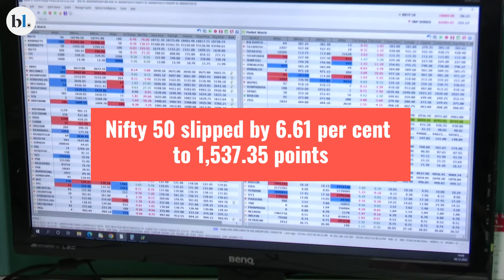Sensex crashes over 7 per cent; Nifty falls by 6 per cent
Benchmark indices Sensex and Nifty
remained volatile amid the ongoing
counting of votes for the loksabhaelection2024.

While, Sensex crashed by 7.45 per cent
to 5,851.75 points at 12:30pm on June 4, 2024.

Nifty50 slipped by 6.61 per cent
to 1,537.35 points at 12:30pm on June 4, 2024.

Among the 30 Sensex companies, State Bank of India tanked over 16 per cent, while Power Grid and NTPC plunged nearly 15 per cent.

Larsen & Toubro, Axis Bank, Tata Steel, Bharti Airtel, JSW Steel, and Reliance Industries were the other big laggards.
Video and Text Credit: PTI